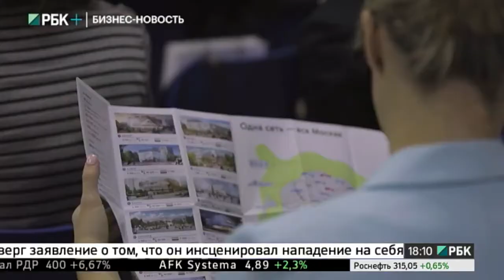Бизнес-новость. О развитии районных центров рассказали на конференции РБК HoReCa 2017